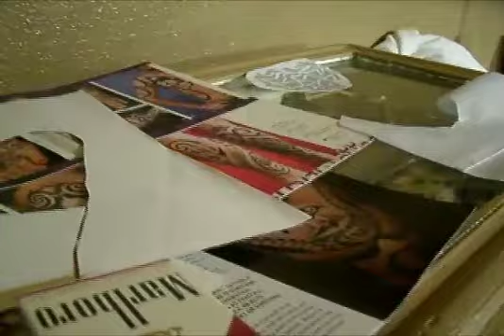session with glen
three wise monkeiz tatu company hmong tattoo